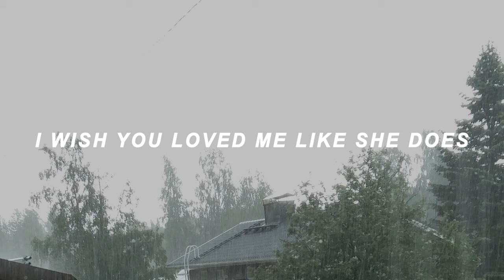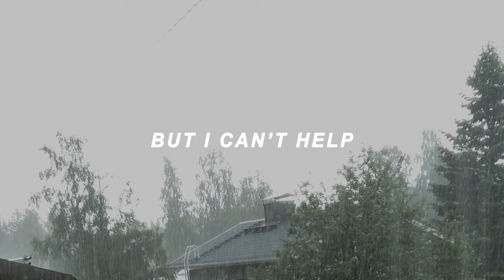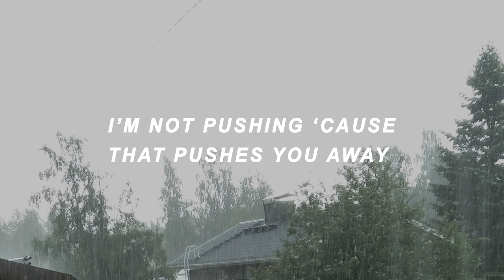jesse rutherford || bff